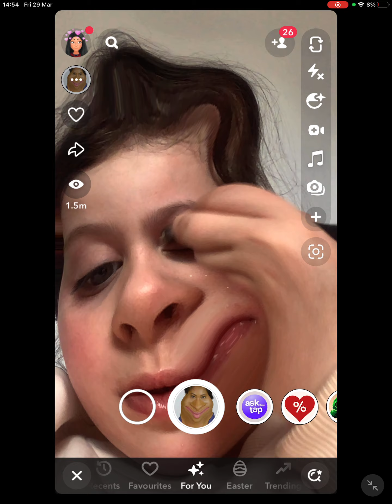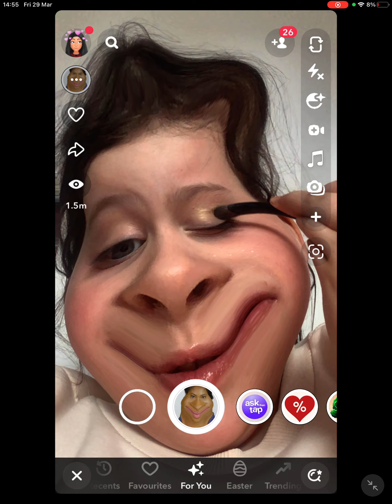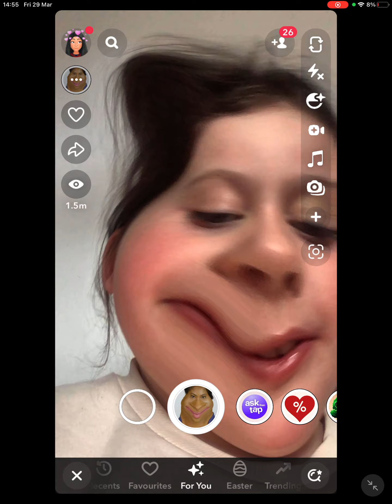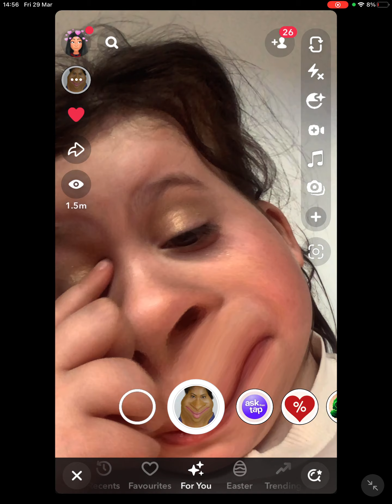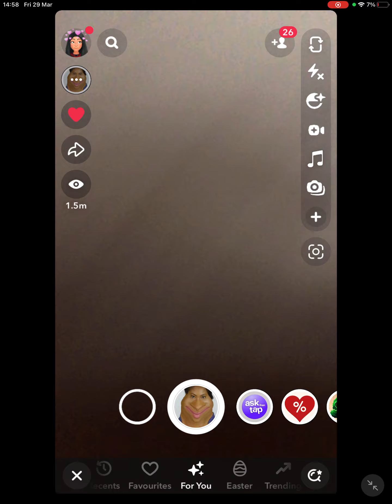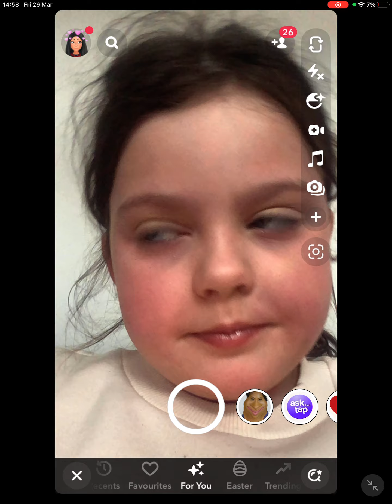Silent Make Up